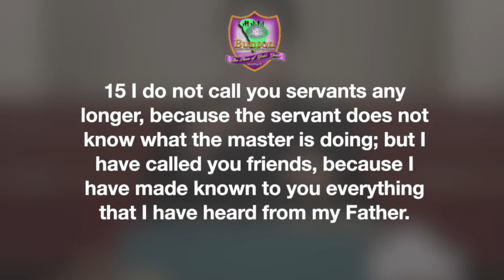Kentucky Region 2020 Gathering - Next Level Discipleship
John 15:16-18
Next Level Discipleship